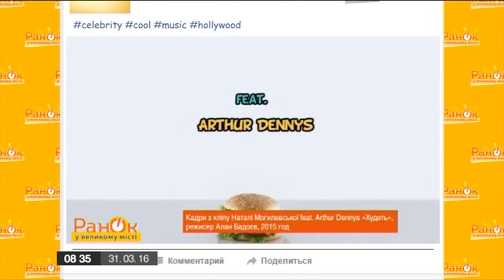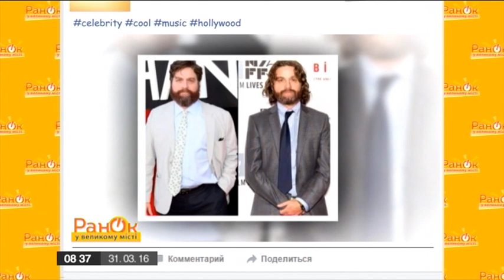Как худеют звезды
Они отказались от сладкого и днями потели в спортзалах - сегодня мы расскажем о звездах, которые собственным примером доказали - похудеть на 10, 20 и даже 30 килограммов абсолютно реально.